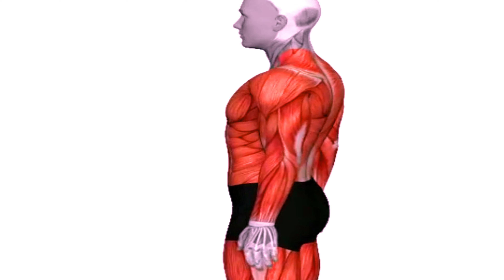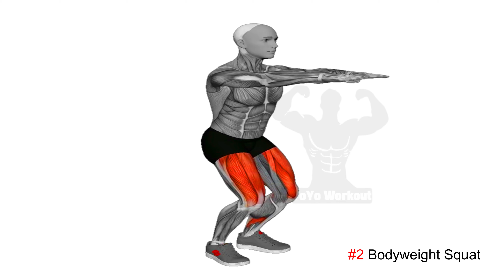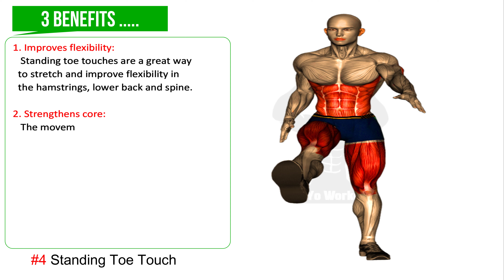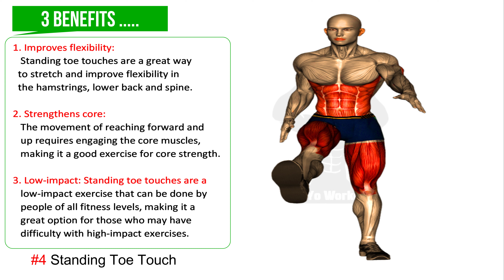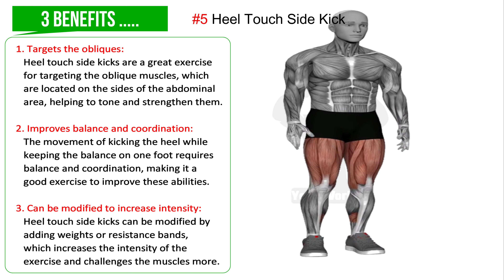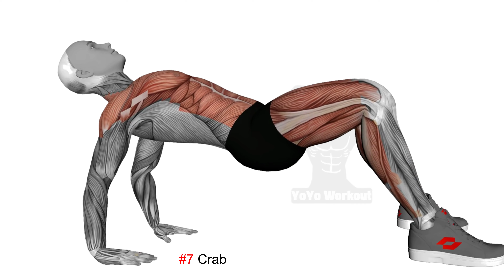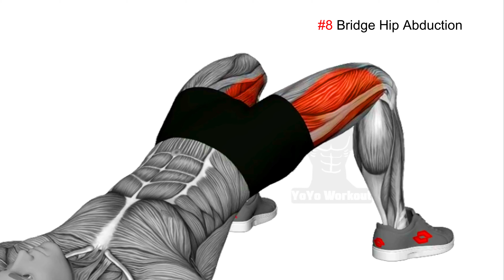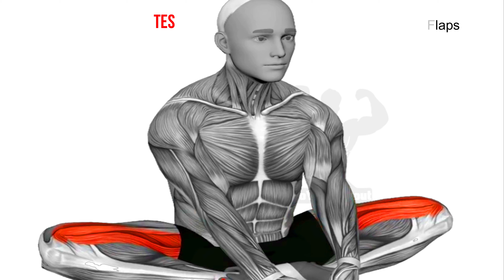15 Days Saddle Bags and Belly Fat Loss | Leg Exercises At Home | No Equipment Exercise at home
15 Days Saddle Bags and Belly Fat Loss  | Leg Exercises At Home | No Equipment Exercise at home

Working out at home without the use of any equipment is a great way to build muscle and reduce belly fat. You can also create an effective workout routine that will give you maximum results in a short amount of time.

If you want to get in the best physical shape of your life, exercising and working out at home is the way to do it. With a little motivation, you can achieve fantastic results!

Note - You Cannot Republish Any Part Of The Content Without YO YO Workout's  Permission.

1)This video has no negative impact.
2)This video is for informative purposes.
3)It is not transformative in nature.